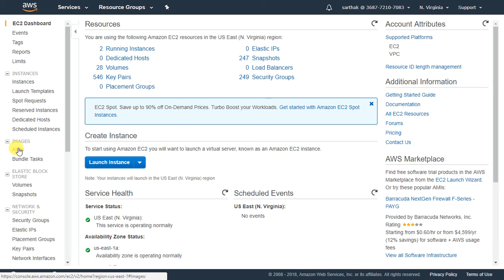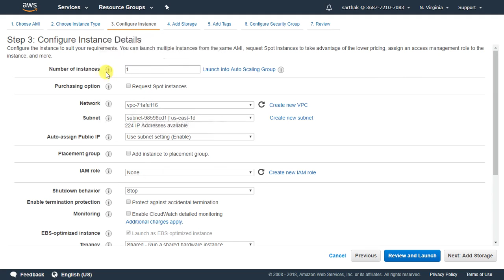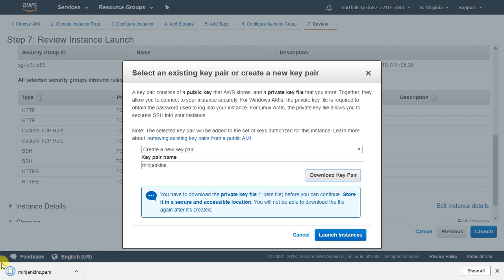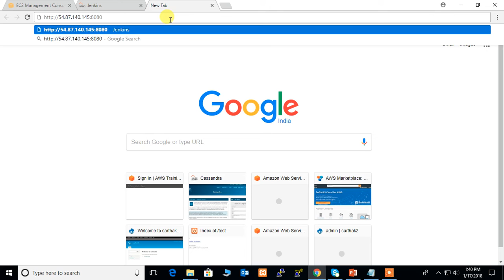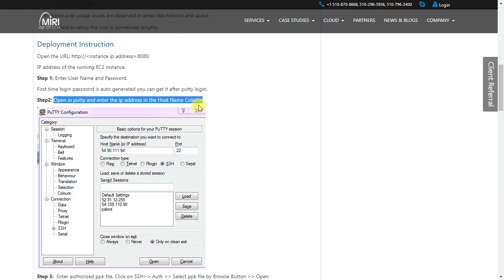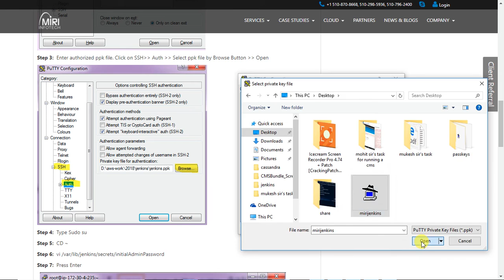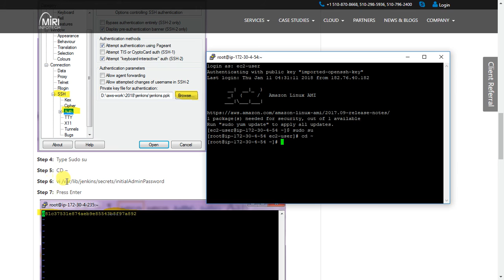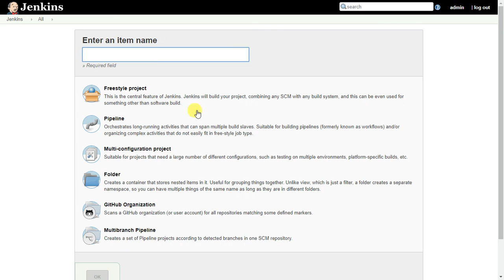Jenkins | Steps for AWS Installation powered by Miri Infotech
Miri Infotech is launching a product which will configure a tool called as jenkins to a wide variety of statistical (linear and nonlinear modelling, classical statistical tests, time-series analysis, classification, clustering) and graphical techniques which is embedded pre-configured tool with Ubuntu 16.04 and ready-to-launch AMI on Amazon EC2 that contains Hadoop, R, RStudio, HDFS, Hbase and Shiny server. Jenkins is an  an automation server tool that provides hundreds of plugins to support building, deploying and automating any project. With Jenkins, you can configure alerts in several ways, for example, you can receive email notification, pop-ups, etc. and actually automate it. By implementing the right configuration for you, you get almost immediate feedback. You will always know if the build broke.